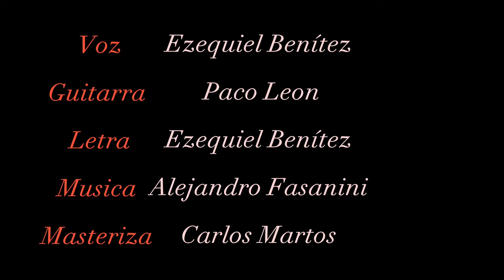SEVILLA OH SEVILLA - EZEQUIEL BENÍTEZ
Sevilla oh Sevilla (Buleria a sevilla), flamenco canción dedicada a Sevilla en ritmo de bulería.

Guitarra: Paco Leon

Edita y graba. BULEMUSIC

Masteriza: Carlos Martos

Bulemusic